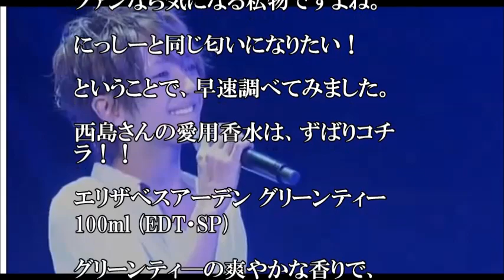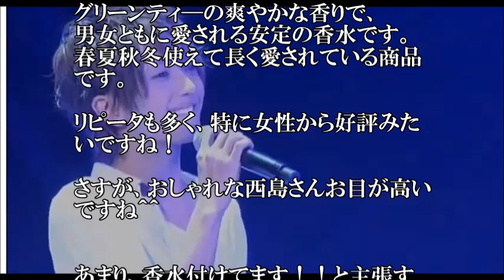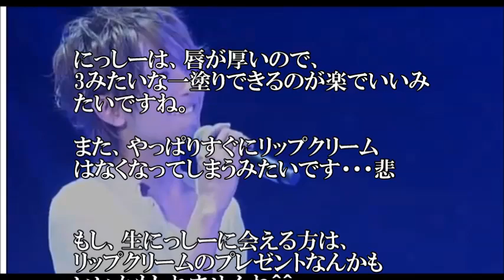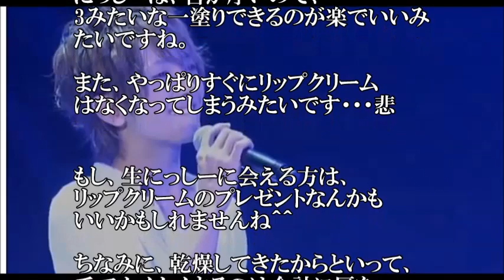【必見】AAA西島隆弘の愛用香水とリップクリームはこれ！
AAAのメインボーカル、西島隆弘さんの
香水とリップクリームに注目！
西島隆弘の愛用香水は？
続きは動画で確認して下さい。

【本命は伊藤千晃か！？】AAA與真司郎・事件の真相に熱愛彼女は伊藤千晃か宇野実彩子か!?
【噂の真相】宇野実彩子と西島隆弘のデートが週刊誌にスクープされた件